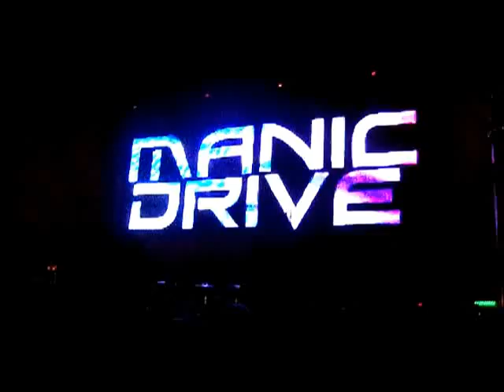Manic Drive - Soul Live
Kings and Queens Tour